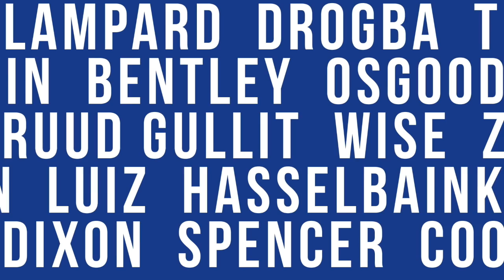Chelsea 2-0 Brighton | Oh MARCOS ALONSO!! | GOALS MORATA, ALONSO | MATCHDAY VLOG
Chelsea take on Brighton Boxing Day and grab us a nice three points!